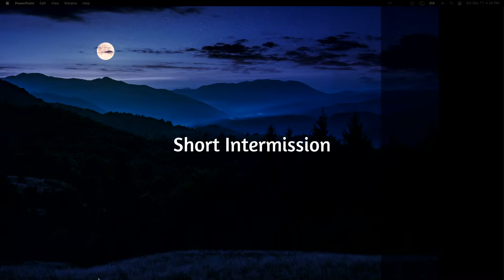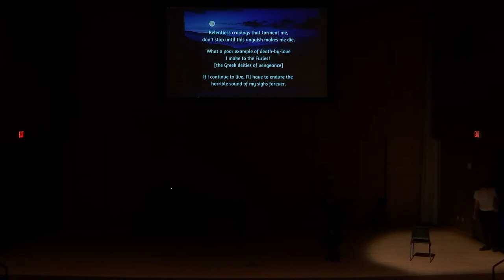Vassian Studio Recital ~ A Student Voice Recital (Sept 17)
From the students of Myra Vassian

Senior Lecturer Myra Vassian grew up in the mountains of North Carolina, where some of her earliest musical influences were Appalachian folk music, jazz standards and opera. After receiving degrees in vocal performance from Baylor University and Western Carolina University, she was awarded an International Rotary Scholarship to attend the Conservatory of Music in Zürich, Switzerland. She remained in Switzerland for five years, earning a Performing Artist Diploma from the Biel Opera Studio.  She made her European debut in the role of “Lauretta” from Gianni Schicchi and continued to sing the roles of “Norina” from Don Pasquale, “Zerlina” from Don Giovanni and “Madeleine” from Le postillon du Lonjeumeau in opera theaters throughout Switzerland. Upon returning to the United States, she performed the role of “Susanna” in The Marriage of Figaro with Opera Carolina and taught voice at Davidson College.  From 1997 to 2007 she was Director of Music at The City Church, New York, and most recently served on the voice faculty of the Evening Division of the Juilliard School of Music for 10 years. Ms. Vassian has maintained a studio of private voice students in Manhattan since 1996 and in recent years enjoyed performing cabaret shows at the Metropolitan Room and the Duplex and Laurie Beechman theaters.
SATURDAY, SEPTEMBER 17, 2022 AT 4:00 P.M.
PERFORMING ARTS CENTER RECITAL HALL